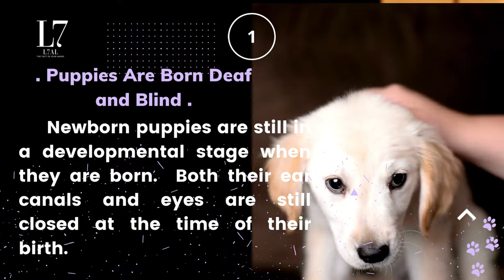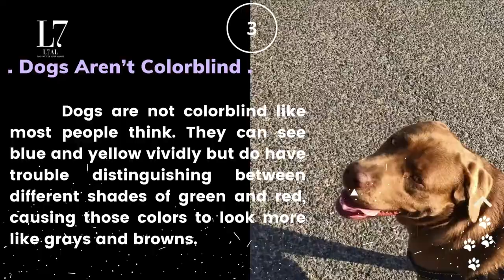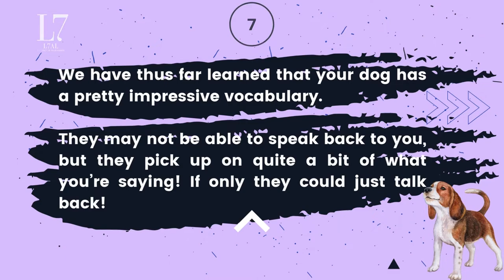7 Amazing Facts About dogs that maybe make you fall in love with it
In this video, I share with you 7 fun facts about dogs! I hope that all you dog owners enjoy this video, and learn something new while you're at it.